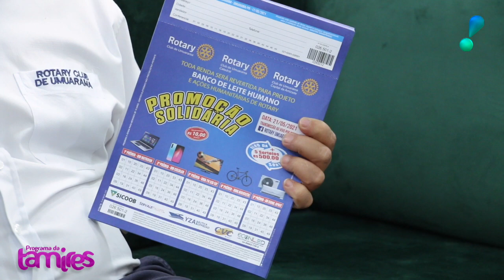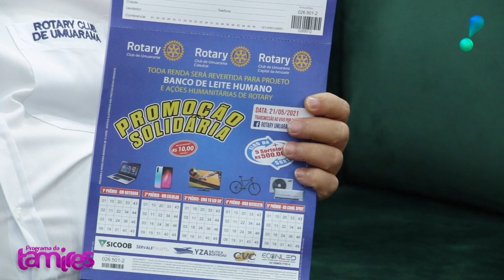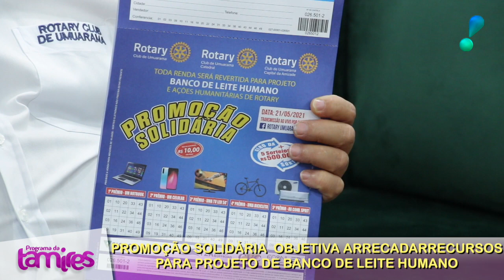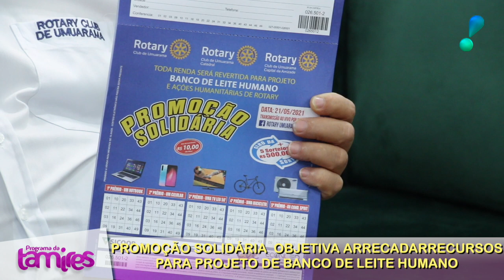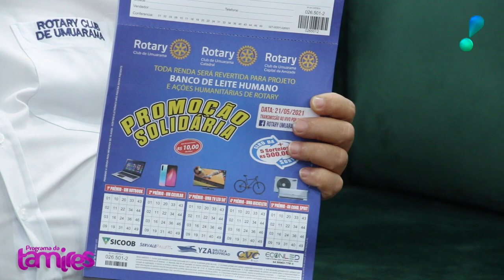Promoção solidária Banco de Leite Humano